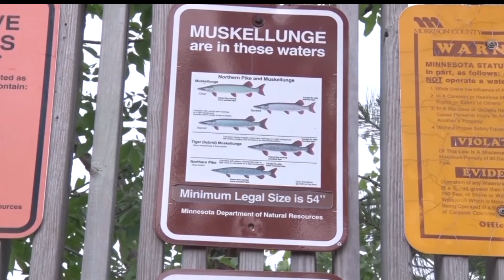In Business: Making Muskie Fishing More Accessible